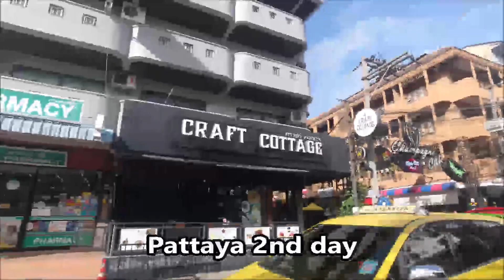Pattaya Corner Bar Soi LK Metro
コーナーバーはいつだって定点観測店（ずっと飲んでるってこと）でした。